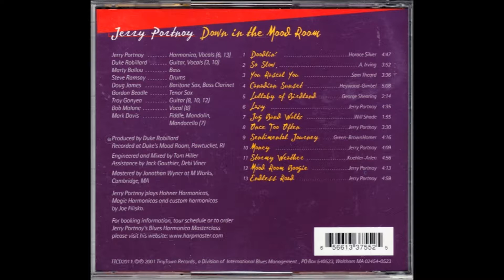Lullaby of Birdland - Jerry Portnoy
Personnel
Jerry Portnoy(hp)
Marty Ballou(b)
Steve Ramsay(ds)